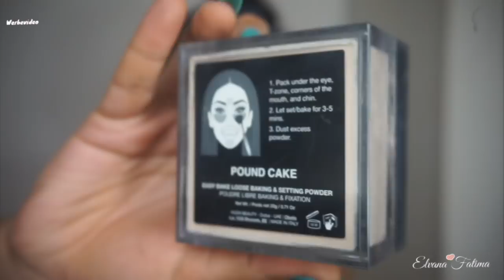GRWM: GLOWY NIGHT OUT GLAM ♡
Ganz viele Küsse - Elvana ♡

► OUTFIT - MAKE-UP

Lashes die ich fast immer benutze*

Foundation 1*
Foundation 2*
Concealer 1*
Concealer 2*
Concealer 3*
Baking Puder*
Eyebrow, Kontur & Highlight: NYX love contours all palette
Bronzer: Mac - Give me Sun
DAS GEILSTE Pigment EVER!!!*

Die Wimpern sind wirklich wunderschön, sind sehr leicht anzubringen, sehr günstig und ihr habt auch keine Probleme beim Zoll!

Lipliner: Kiko
lipgloss: Trend it up

► CODES

Vintage Handspiegel*
Handy Ringlight*
Glitter Popsocket*
Wimpern Aufbewahrungsbox*

► EQUIPMENT

Film Kamera*
Das Stativ*

► MUSIK

Kommt über einen dieser Link ein Einkauf zustande, werde ich mit einer Provision beteiligt.

Elvana ♡